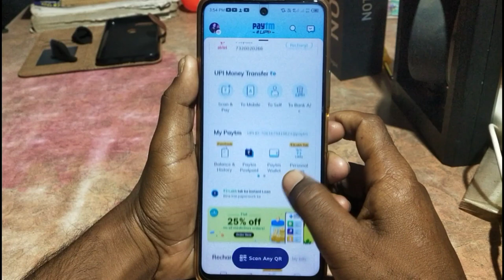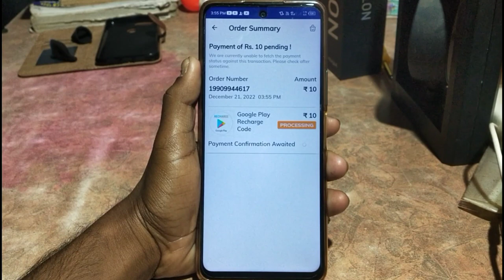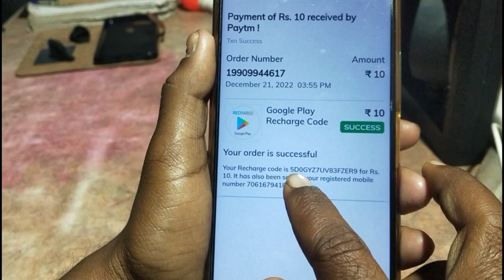how to buy free fire special airdrop with paytm | paytm se free fire mein airdrop lean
Hello dosto is video me hamne aapko bataya hai ki aap paytm se free fire special airdrop kaise buy kar sakte

how to buy free fire special airdrop by paytm
free fire special airdrop paytm se kaise le
how to buy special airdrop in free fire by paytm
how to buy free fire special airdrop
how to purchase special airdrop in free fire
free fire special airdrop kaise milega
free fire special airdrop buy online with paytm
free fire special airdrop paytm se kaise buy kare
free fire special airdrop buy paytm
free fire special airdrop rs 10 paytm
how to buy free fire special airdrop with phonepe
phonepe se free fire mein airdrop kaise kare
free fire special airdrop buy phone pay
free fire special airdrop kaise kare
10 rupees special airdrop in free fire
how to purchase special airdrop in free fire with phone pay

free fire me top up kaise kare sakte hai
free fire me top up kis tarah hoga
free fire me top up karne ka trick
free fire top up diamond kaise kharide
free fire me top up karne ka tarika
free fire me top up karke dikhao
free fire me top up kaise kare redeem code
free fire me top up kaise kare atm card se
free fire me top up paytm se kaise karte hai
free fire me paytm se top up kaise karte hain
free fire me top up paytm se kaise kare
free fire me paytm se top up kaise kare
paytm se free fire me top up kaise karen
free fire me paytm se top up kaise karen
free fire mai diamond kaise le
paytm se free fire me top kaise karte hain
free fire me top up paytm se kaise hota
free fire me paytm se top up kaise hota hai
paytm se free fire main top up kaise karte hain